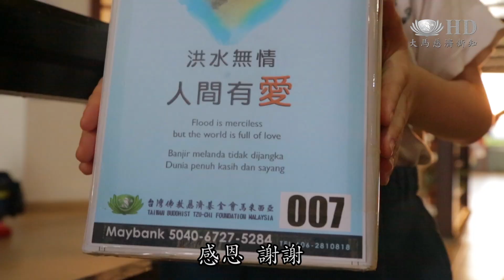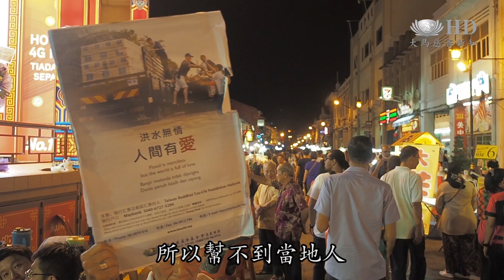啟動街頭募款 送暖到檳城[HD]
11月初馬來西亞檳城發生大水災，災後重建工作嚴峻，中南馬慈濟志工啟動街頭募捐，馬六甲志工於11月15起一連四天從慈濟大愛幼兒園，走入各商場、夜市、學校、旅遊景點，超過50場募款活動，發揮一方有難，十方馳援精神。公眾看到手持愛心箱的藍天白雲志工，紛紛主動投入善款；洪水無情，人間有愛，為遠在北馬的檳城出一份心力，願他們早日遠離苦難。

感恩，謝謝

一方有難，十方馳援，馬六甲慈濟志工總動員，從大愛幼兒園再走入華小，從夜市、商場、再到旅遊景點，4天內為檳城水災啟動超過50場街頭募款。

新書全部都被水浸壞了，你看到的那一片的書都不能用了，很心痛。

慈濟志工在武吉波浪夜市入口處勸募，來往民眾不分種族、宗教信仰，紛紛捐款盡一份綿力。

不管在哪裡看到 （慈濟愛心箱）都會捐款，給予有難的人幫助，不管任何種族就要有難同當。

我們可以把我們的祝福送到檳城

募心募愛不落人後，前來靜思堂參訪的公教中學師生也踴躍響應。

是為了幫忙那些（檳城）災民，看他們這樣可能我會心疼他們，我能捐多少就多少。
現在我年紀還小，也不可能去到那邊幫助他們，我唯一能做的就是，己力所能竭至，現在我有多餘的錢，我捐出去，這是我可以做到的事情。

感恩， 感恩

在雞場街文化坊，志工捧著募款箱，彎腰感恩每一位投入善心的民眾。

畢竟是北馬人，我在新加坡工作，所以幫不到當地人，所以有人幫很好，出一點錢。

洪水無情，人間有愛，願災民的生活能早日安定。

大愛新聞  李彩菁  鄒易輯  鍾健明  鄭慶濃  馬來西亞  馬六甲 報導